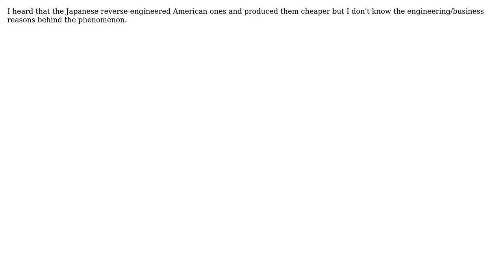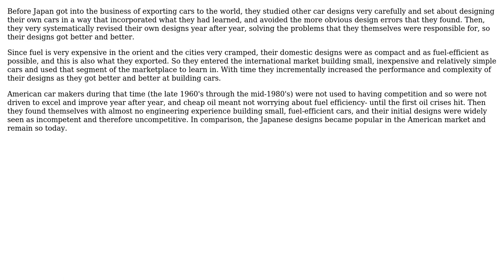Engineering: Why aren't American cars as popular worldwide as e.g. Japanese cars? (2 Solutions!!)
Engineering: Why aren't American cars as popular worldwide as e.g. Japanese cars?

With thanks & praise to God, and with thanks to the many people who have made this project possible! | Content (except music & images) licensed under CC BY-SA | Music | Images & others | With thanks to user niels nielsen user Daniel user blacksmith37 and the Stack Exchange Network Trademarks are property of their respective owners. You are responsible for your own actions.